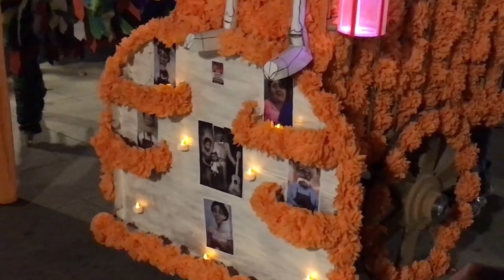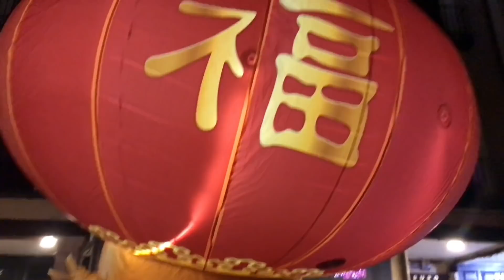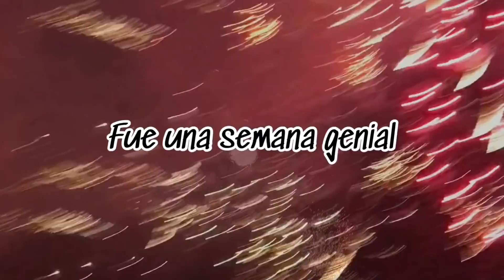Así se vive durante la semana de Ferias y Fiestas en Alcalá de Henares Madrid España | vlog semanal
Así se vive durante todos los días de la semana de Ferias y Fiestas en Alcalá de Henares Madrid España | vlog semanal y familiar

Las ferias y fiestas 2019 de Alcalá de Henares de principio a fin! Como siempre esperamos que les guste ❤️👍🏻

Nuestras cuentas en instagram